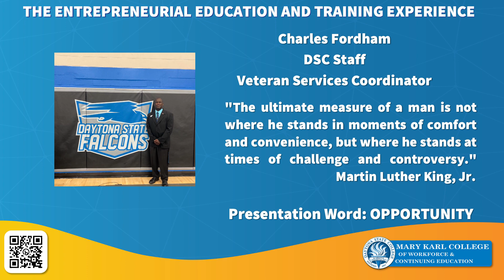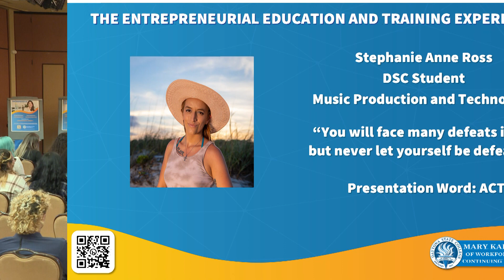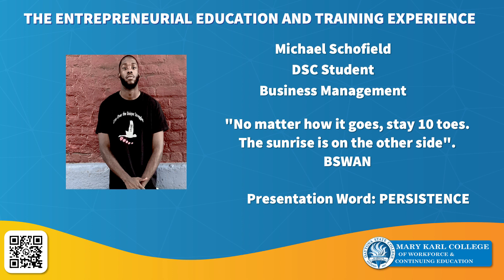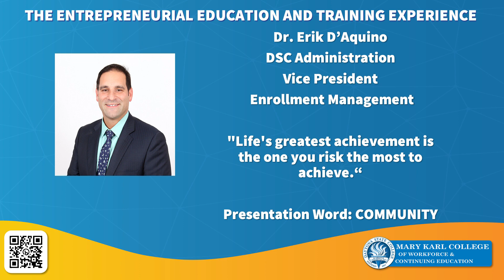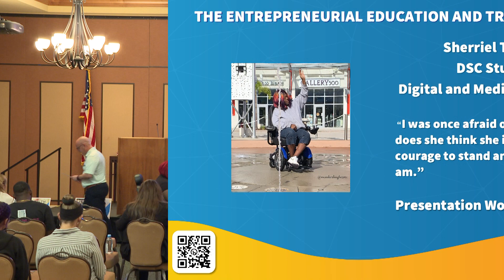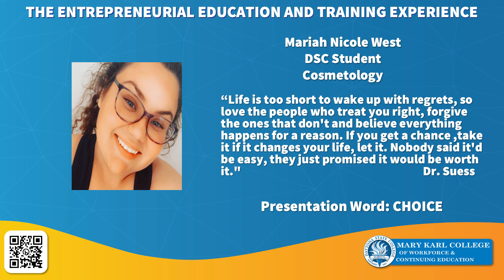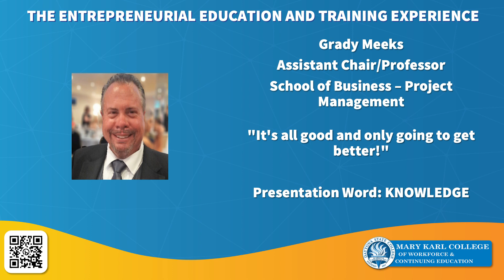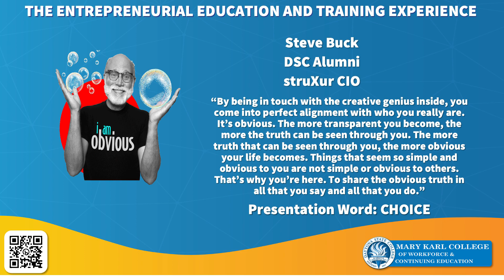FalconTalks 2023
The 3rd Annual FalconTalks presentation features short speeches by students and faculty in the Entrepreneurial Mindset Opportunity Initiative (EMO)